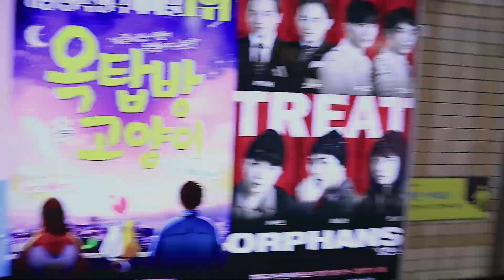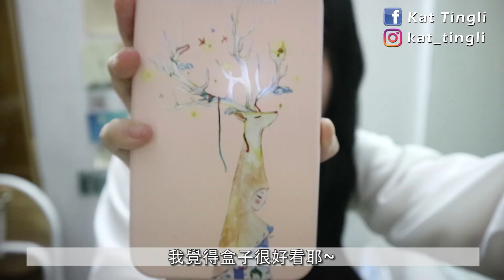【淘寶開箱】全部都是$50元以下!!??夏季戰利品分享~究竟會踩雷嗎...?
中間以及片尾的歌曲是:
BOL4 (臉紅的思春期) - Travel (旅行)
마마무 (MAMAMOO) - 음오아예 (Um Oh Ah Yeh)
마마무 (MAMAMOO) - 넌 is 뭔들 (You're the best)

淘寶連結：
樹葉圖案一宇領露肩上衣:

【其他影片】
【3萬訂閱回饋】Q&A問答!!為甚麼會當Youtuber? 跟韓籍男友如何認識? 要露臉嗎? 要結婚了嗎?